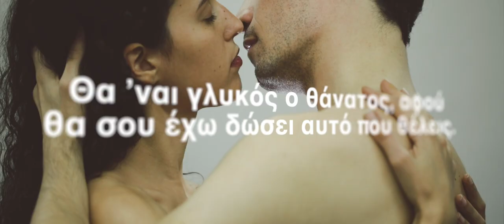Romeo + Ιουλιέτα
από το ΔηΠε Θέατρο Κοζάνης
& το Istrian Εθνικό Θέατρο της Κροατίας

και το Δη.Πε. ΘΕΑΤΡΟ Κοζάνης,
συνεργάζονται και παρουσιάζουν ένα από τα κλασικότερα έργα
της παγκόσμιας δραματουργίας.

Ουίλιαμ Σαίξπηρ
σε σκηνοθεσία Λευτέρη Γιοβανίδη

Δευτέρα 21 έως Πέμπτη 24 Ιανουαρίου 2019
στις 21:00
στο Θέατρο Πόρτα

Ο Κροάτης Romeo συναντά και ερωτεύεται την Ελληνίδα Ιουλιέτα σήμερα κάπου στα Βαλκάνια.

Μετάφραση ελληνικά: Γιώργος Μπλάνας
Μετάφραση κροατικά: Nick Jeftic
Σκηνοθεσία:  Λευτέρης Γιοβανίδης
Σκηνικά – Κοστούμια: Κωνσταντίνος Ζαμάνης
Επιμέλεια κίνησης: Ζωή Χατζηαντωνίου
Μουσική: Παναγιώτης Δημόπουλος
Φωτισμοί: Νίκος Σωτηρόπουλος
Μουσική επιμέλεια: Ασημάκης Κοντογιάννης
Σκηνική πάλη: Κρις Ραντάνωφ
Βοηθός σκηνοθέτη: Ρία Δεληογλάννη

Παραμάνα: Χρύσα Ρώπα
Ρωμαίος:  Petar Cvirn
Ιουλιέτα: Ηλέκτρα Φραγκιαδάκη
Πατέρας Λαυρέντιος: Τάκης Μόσχος
Καπουλέτος: Παναγιώτης Κλίνης
Λαίδη Καπουλέτου: Πηνελόπη Μαρκοπούλου
Μερκούτιο: Dominik Bajo
Μπενβόλιο: Deni Sankovic
Τυβάλδος: Ευθύμης Χαλκίδης
Πάρης: Πέτρος Σκαρμέας
Σαμψών/Υπηρέτης: Δημήτρης Συνδουκάς
Πρίγκιπας: Ακούγεται η φωνή του Γιώργου Κιμούλη

Ένα από τα κλασικότερα δράματα της παγκόσμιας δραματουργίας ανέβηκε στην Κεντρική Σκηνή του ΔηΠε Θεάτρου Κοζάνης, συνέχισε περιοδεία σε όλη την Ελλάδα και πριν ταξιδέψει στην Κροατία έρχεται για τέσσερις παραστάσεις στην Αθήνα.
«Ρωμαίος και Ιουλιέτα», η πιο δυνατή ερωτική ιστορία που έχει ειπωθεί ποτέ. Ένα από τα πιο γνωστά κείμενα της παγκόσμιας λογοτεχνίας που, αν και γραμμένο 420 χρόνια πριν, εξακολουθεί να εμπνέει και να συγκινεί.
Στην παράσταση μας, ο Κροάτης Romeo και η Ελληνίδα Ιουλιέτα, συνυπάρχουν σε μια πόλη κάπου στα Βαλκάνια. Οι οικογένειές τους είναι αναγκασμένες να μένουν στην ίδια πόλη, όπου ζουν άνθρωποι διαφορετικών εθνικοτήτων με διαφορετική γλώσσα, κουλτούρα και θρησκεία. Η εγκληματικότητα βρίσκεται σε έξαρση. Η βία καθορίζει την καθημερινότητά τους. Το μίσος μεταξύ τους αδικαιολόγητο. Η μουσική, ο ήχος των χάλκινων αλλά και η θρησκεία, είναι αναπόσπαστα στοιχεία της ζωής αυτών των ανθρώπων. Γλεντάνε άγρια, ζούνε άγρια. Όλοι οι ήρωες ακροβατούν στα όριά τους.
Ο Romeo και η Ιουλιέτα είναι η νέα γενιά σ’ αυτή την πόλη, μια γενιά που γεννήθηκε μέσα στη βία. Η κοινωνική κρίση έχει διαλύσει την οικογένεια και οι γονείς τους ζουν σαν ξεπεσμένοι άρχοντες, μέσα στην παρακμή. Δεν αναγνωρίζουν καμιά αξία και έχουν πλέον μοναδικό οδηγό τους το μίσος.
Μέσα σε όλο αυτό το κλίμα του φόβου και της παρακμής γεννιέται μια ελπίδα ότι κάτι μπορεί να αλλάξει στη ζωή αυτών των νέων ανθρώπων, ο έρωτας του Romeo και της Ιουλιέτας. Οι οικογένειές τους είναι από διαφορετικά «στρατόπεδα». Οι δύο νέοι επιδιώκουν απεγνωσμένα να αλλάξουν την μοίρα τους, αλλά όπως φαίνεται τελικά, ζητούν να πετύχουν το ακατόρθωτο. Έρχεται αυτό που λέμε «κακή στιγμή» και πάνω σ’ ένα παιχνίδι εξουσίας μεταξύ των νέων, ένας φόνος που έγινε περισσότερο από καπρίτσιο, φέρνει την καταστροφή που δεν έχει τέλος. Δυστυχώς, αν ξεκινήσει το κακό, ποτέ δεν σταματάει εκεί, φέρνει άλλα χίλια. Σαν να μη μπορεί ο άνθρωπος να ξεφύγει από τη μοίρα του. Σαν να μην υπάρχει ελπίδα. Η ματαιότητα να κατακλύζει τα πάντα. Ο άνθρωπος αδυνατεί να συνειδητοποιήσει το φθαρτό του κομμάτι και συμπεριφέρεται αλαζονικά. Στο τέλος, απλώς ηττάται.

Έχει προβλεφθεί η χρήση υπέρτιτλων.